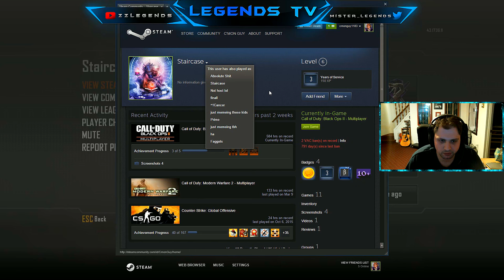BLACK OPS 2 PC LIVE! - WHY SO MAD, BRUH?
Seems like I'm damned if I do and damned if I don't, lately. Dude in this gameplay complained that I never play solo. Somebody get this fool a blindfold cause...he's in the dark!